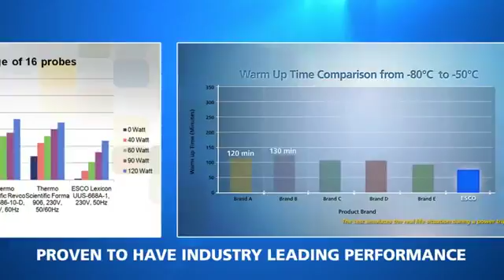Laboratory, IVF, Pharmaceutical Equipment Manufacturer | Esco Lifesciences Group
Esco represents innovation and forward-thinking designs, which are all coupled with the highest standard quality since 1978. Esco Lifesciences Group is a global life sciences tools provider with sales in over 100 countries. The group is active in lab, pharmaceuticals, and medical equipment. Manufacturing facilities are located in Asia and Europe.

R&D is conducted worldwide spanning the US, Europe, and Asia. Sales, service, and marketing subsidiaries are located in 12 major markets including the US, UK, Singapore, Japan, China, and India. Regional distribution centers are located in the US, UK, and Singapore. We operate under ISO 9001 and ISO 14001 certified Quality and Environmental Management Systems.